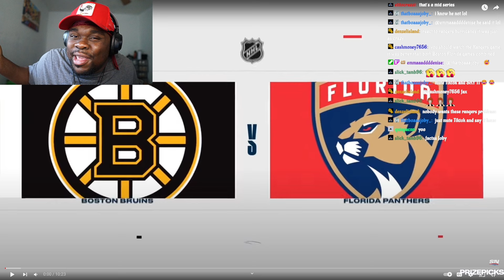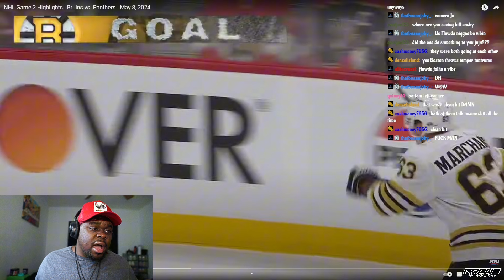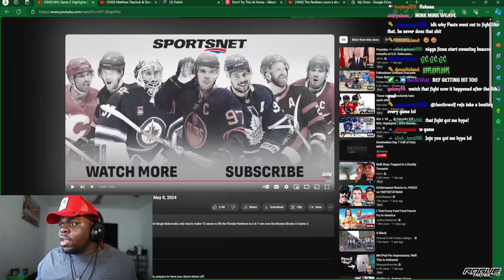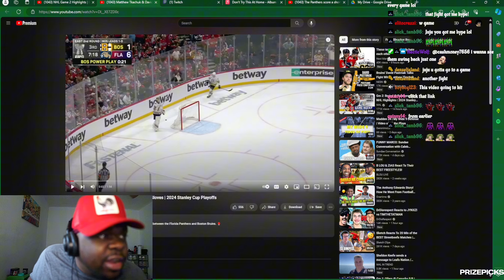JuJuReacts To FL Panthers vs Bruins GM 2 | NHL Playoffs | Full Game Highlights